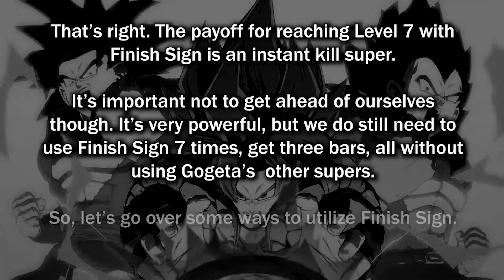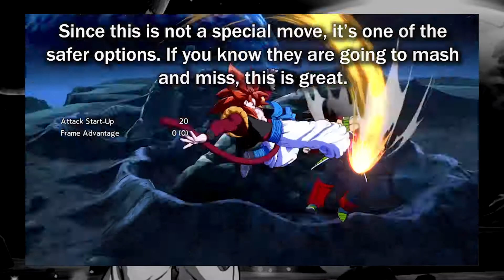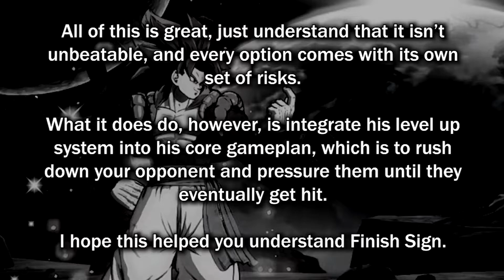Learn How to Use Finish Sign (Pressure, Knockdowns, Combos, and more!)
Gogeta Super Saiyan 4 broke the game wide open, and Finish Sign is (at least partly) responsible for why he's so GOOD! You can destroy EVERYONE with this technique! But first, you've got to learn how.

King Dedede's Theme (Brawl) - Super Smash Bros. Brawl